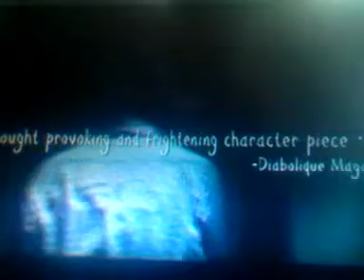Jug Face "official trailer"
i dont own this , it looks crazy